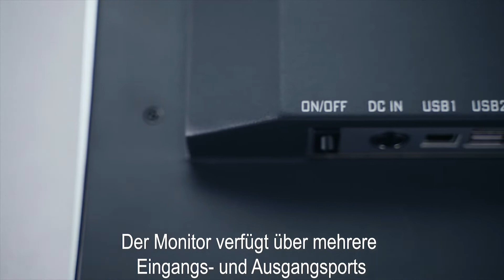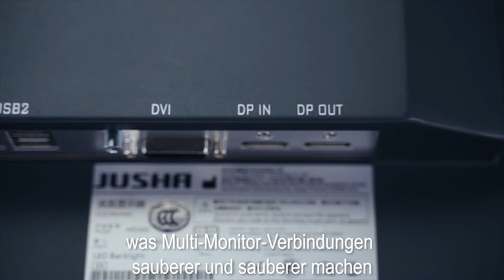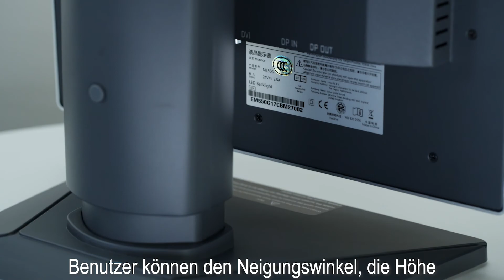M550G--5MP Monochrom Diagnosemonitor (German)